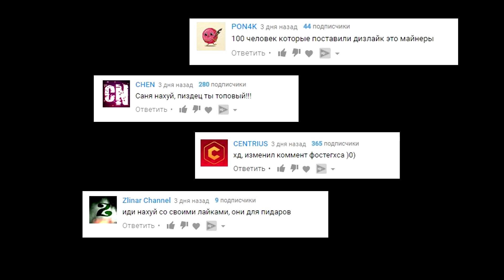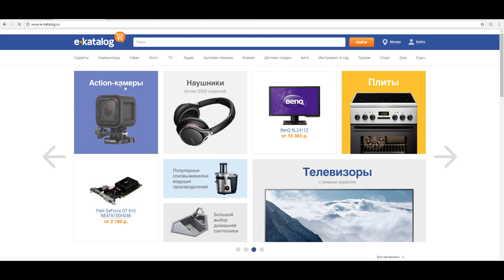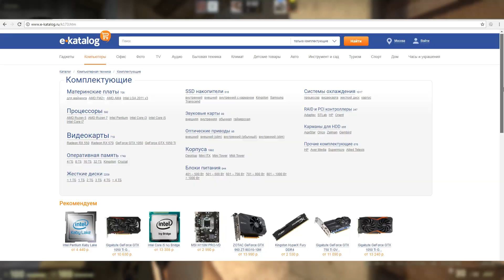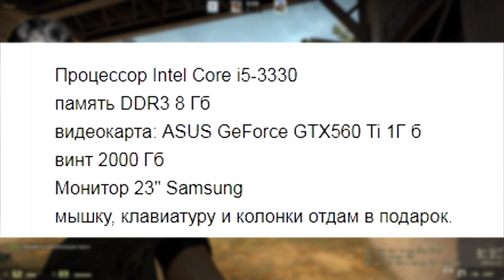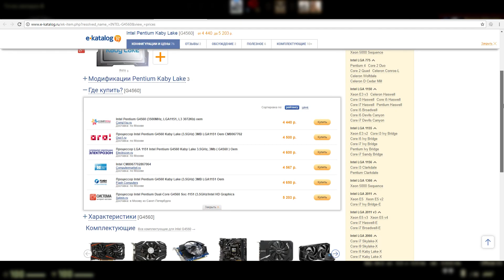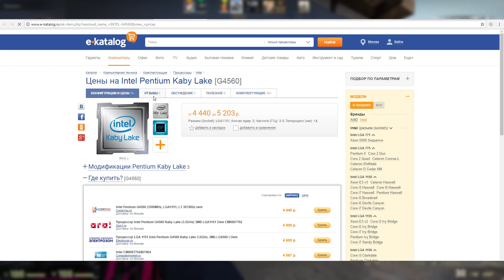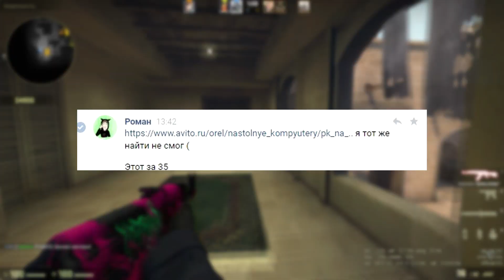ИГРОВОЙ ПК ЗА 30 РУБЛЕЙ! ЧТО? (Кидалы авито)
В данной рубрики я обозреваю подозрительные объявления об игровых компьютерах на авито, звоню продавцам, задаю самые провокационные вопросы и в случае обмана и агрессии - наказываю.

Сборка за ~30k:
Pentium Kaby Lake G4560
GeForce GTX 1050 Ti 4GD
MSI H110M PRO-VD
Deepcool GAMMAXX 200T
Жесткий диск WD Blue 2 TB
Aerocool Kcas 500W
Корпус на своё усмотрение